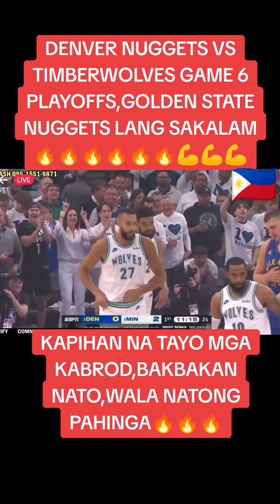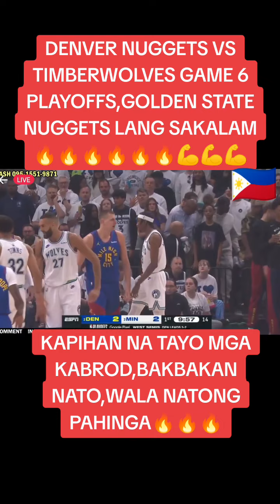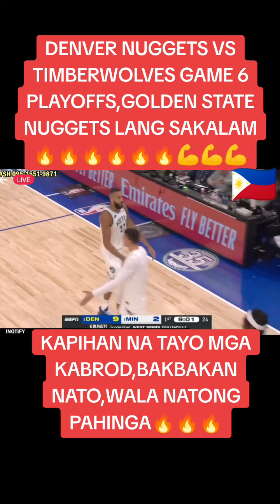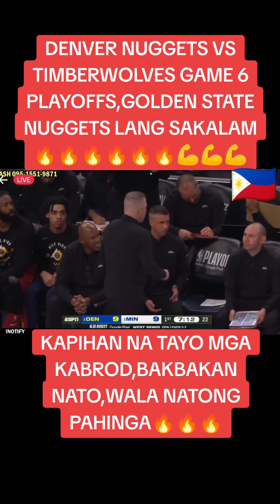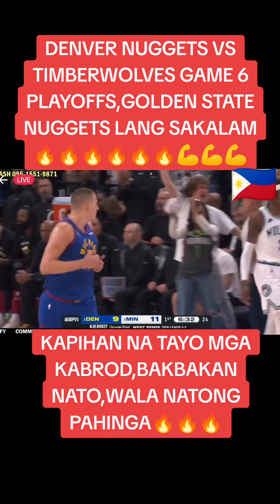Both deserving; who has game 7? Ants starving and earning; 3xmvp wants to win 💪